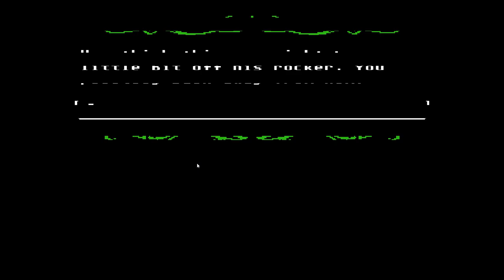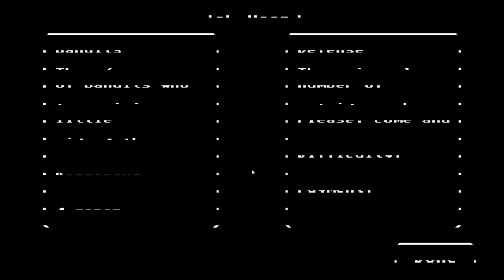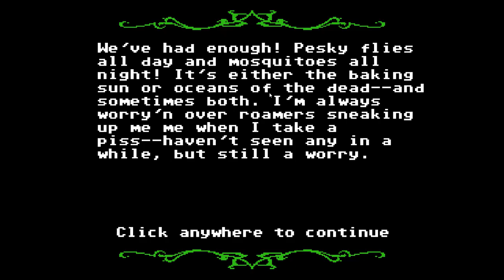Zombie Deers - Organ Trail pt. 4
Organ Trail is a retro zombie survival game. Travel westward in a station wagon with 4 of your friends, scavenging for supplies and fending off the undead. Members of your party might die of dysentery or you might have to put them down yourself when they get bit.